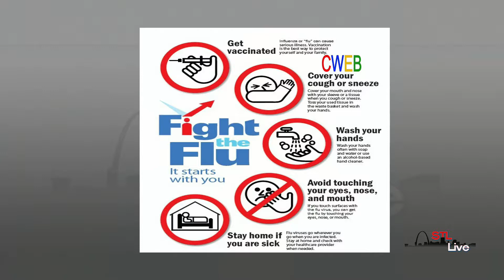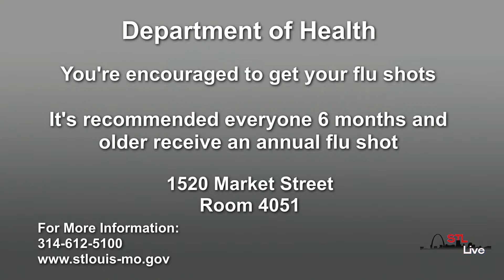STL LIVE - Influenza - 2 of 2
STL LIVE
TOPIC: Influenza
HOST: Jade Harrell
SHOW DATE: Thursday, November 7, 2019

The dreaded flu season is officially here. Health Services Manager, Candace Da Silva, and School Nurse Coordinator, Surilla J. Shaw are here to tell us more about it...

Remember that flu vaccinations is the best way to prevent the flu. It’s recommended for everyone 6 month and older to get an annual flu vaccine.